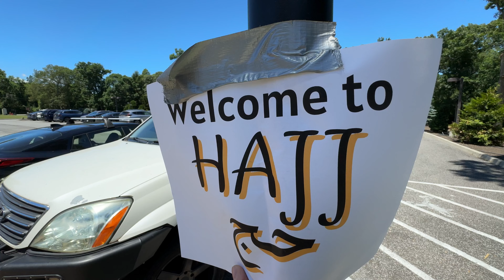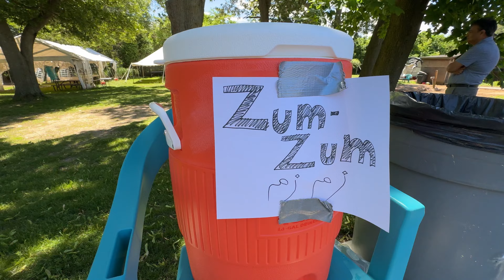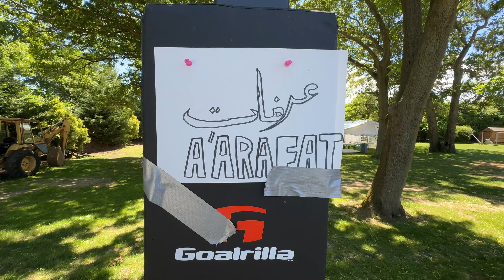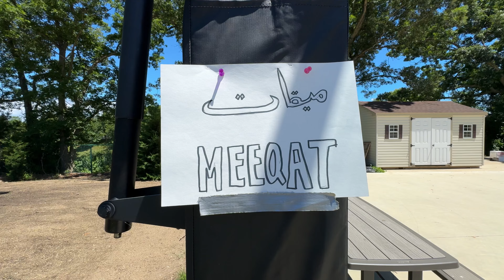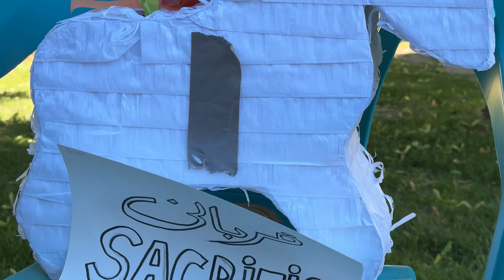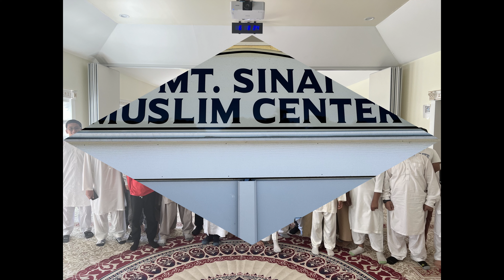Students preparing for Hajj 2024